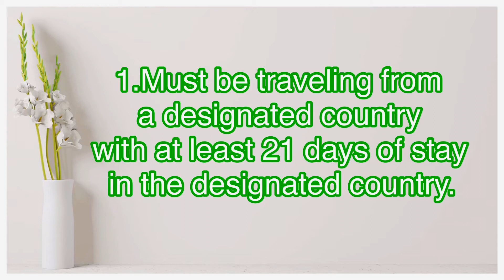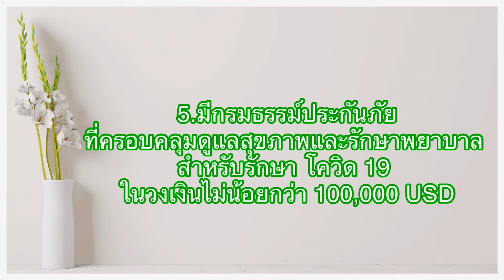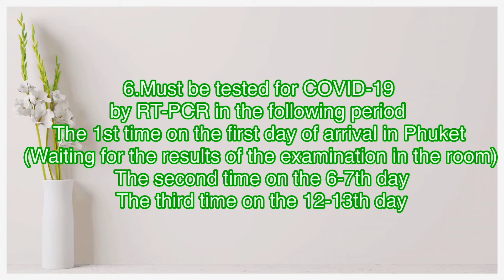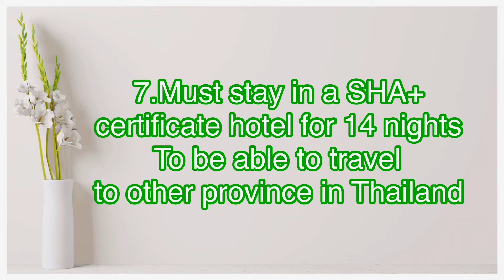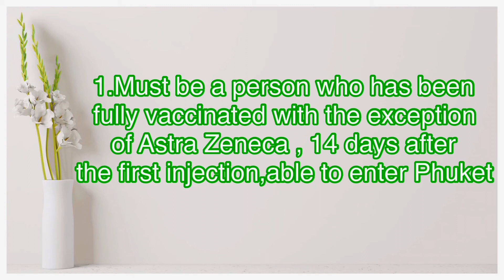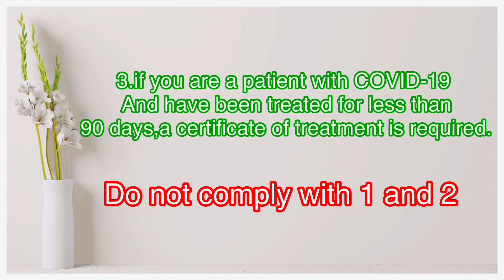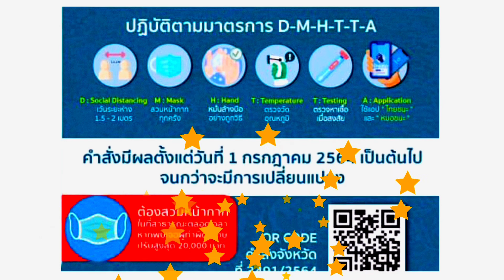How to Entry Phuket SandBox News Update วิธีการเข้าภูเก็ตแซนด์บ็อกซ์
กฎระเบียบข้อบังคับการเข้าภูเก็ตแซนด์บ็อกซ์